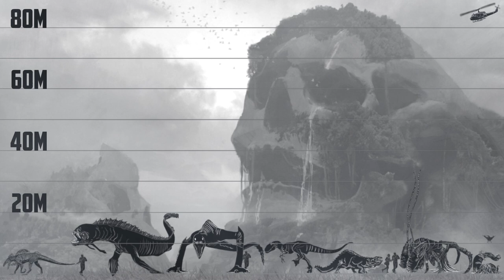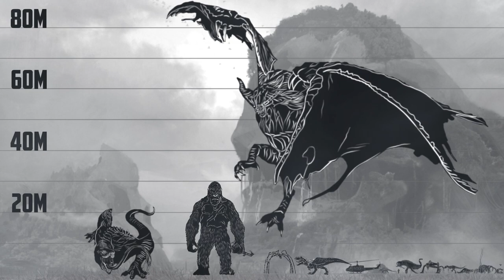Most Dangerous Creatures Of Skull Island Franchise | Size Comparison | Part 1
Several interesting monsters are revealed to the audience as the Skull Island franchise delves into the vast variety of creatures located in this location. Some are large, while others are small; some are carnivores, while others are omnivores; some are intelligent, while others display emotions, as evidenced by our MVP, King Kong.